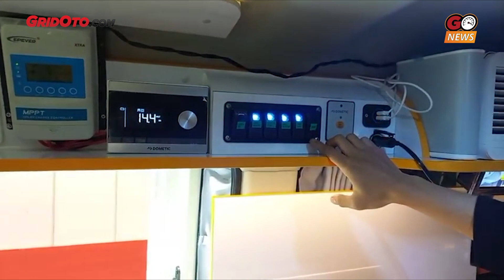Campervan DFSK Gelora, Kecil Enak Buat Belusukan, Harga Rp 450 Juta | GridOto News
DFSK Gelora campervan tampil dalam kelir two-tone nyentrik digarap DFSK menggandeng karoseri Delima Mandiri, Bogor.

Warna putih melapis bagian atas bodi mobil, sementara bagian bawah hingga ke pelek dicat warna oranye cerah.

Tanpa ubahan radikal lain, eksterior campervan ini nampak diperkuat roof rack.

Lengkap dengan roof tent plus tangga sebagai akses untuk santai atau tidur di tenda atap Dometic yang pengoperasiannya lebih mudah via remote.

Tepat di sampingnya ada solar panel sebagai sumber daya alternatif untuk mengisi daya baterai.